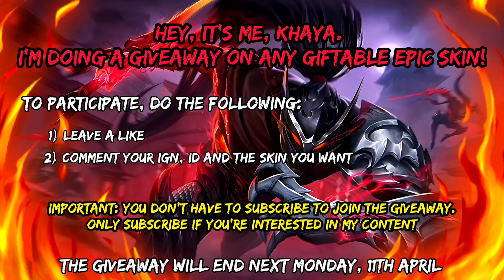OUTFARM YOUR ENEMIES WITH THIS ROTATION! | NO SKIN HAYABUSA GAMEPLAY - MLBB